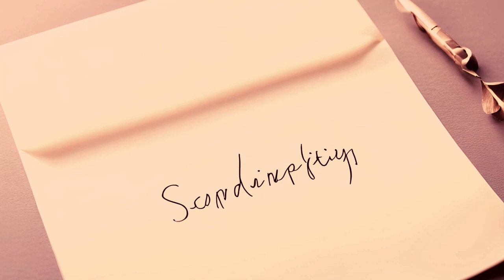LOVE AT FIRST SIGHT | The AI Muse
✨ Explore the AI Music Universe ✨ Trevor, a meticulous software developer, finds solace in the predictable routine of his daily commute. His world is turned upside down when he encounters a mysterious woman on the train. Intrigued by her enigmatic aura, Trevor is drawn into a world beyond his ordinary existence. A chance encounter leads to a cryptic message, igniting a spark of curiosity and setting the stage for an unexpected adventure.